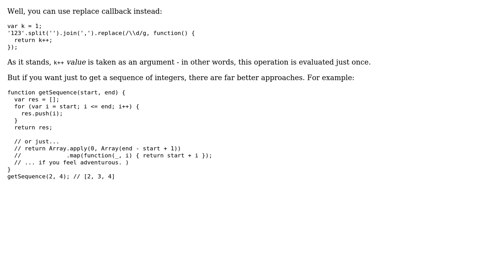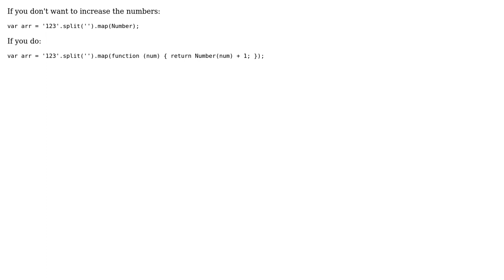replace string with numbers that resembles the string using string.replace() (2 Solutions!!)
replace string with numbers that resembles the string using string.replace()

With thanks & praise to God, and with thanks to the many people who have made this project possible! | Content (except music & images) licensed under CC BY-SA | Music | Images & others | With thanks to user raina77ow user Andy user AL-zami and the Stack Exchange Network Trademarks are property of their respective owners. You are responsible for your own actions.